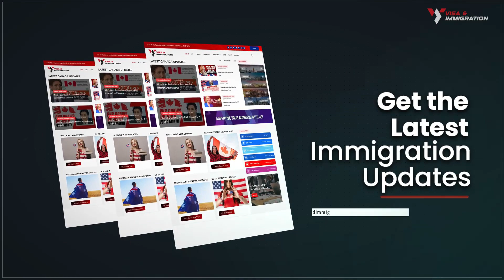Canada's International Student Admission Scam: A Dive into the Systemic Flaws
Fake admission letters expose systemic issues for International students in Canada 🔴 Join our Whatsapp Group/Telegram Channel

There have been great concerns due to the fake admission letters in Canada, which have exposed systemic issues for international students. If you are a student looking to move there, you must be up-to-date. Learn more about this situation in this video.

Want to know more about Canadian immigration? We have covered many topics on visas and immigration updates, so make sure to browse our playlists.

Issuing counterfeit admission letters to international students at the Université de Moncton has unveiled a wide range of systemic issues that international students face. Despite already securing a housing arrangement in Canada, this incident showcases students coming with fake admission documents.